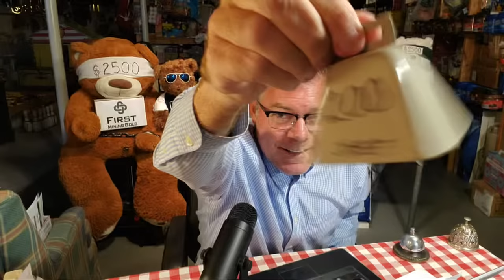🚨BAD NEWS🚨 Most SILVER STACKERS Will Be OUT OF LUCK (Green ENERGY & Silver Shortage)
In this eye-opening video, we delve into a critical aspect of silver stacking that many enthusiasts might be overlooking—the imminent surge in demand fueled by the green energy revolution. Unbeknownst to most silver stackers, the booming solar panel industry is already driving a significant uptick in demand for silver bullion. As solar panel manufacturing skyrockets, the next generations of panels are set to require even larger quantities of silver. While there may be an abundance of silver currently, this video explores the potential for a looming shortage. Buckle up for a comprehensive insight into the intersection of silver stacking and the green energy wave, as we navigate through the intricate dynamics shaping the future of precious metal demand.

SILVER STACKING
SILVER NEWS
GOLD SPOT PRICE
SPOT SILVER
SILVER BULLION
INVESTING GOLD
PIMBEX
BULLION
Hecla HL
First Magestic AG
Newmont NEM
GDX
GDXJ
HUI Index
NUGT
JNUG
Wall Street Silver
Nasdaq
Stock market
Russel 2000
Dow Jones